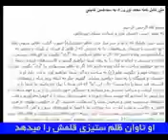کلیپی برای آزادی محمد نوری زاد